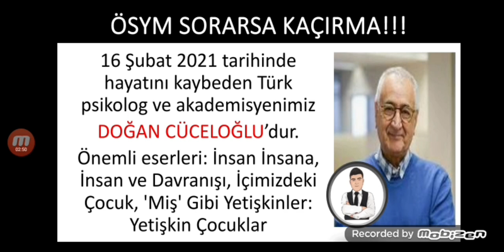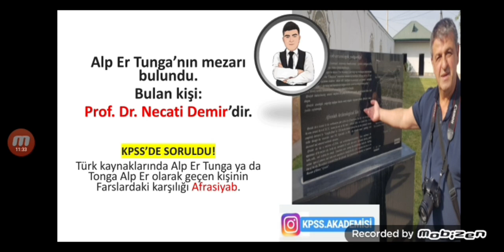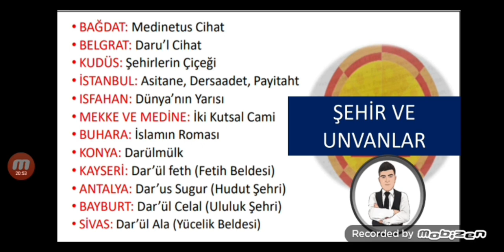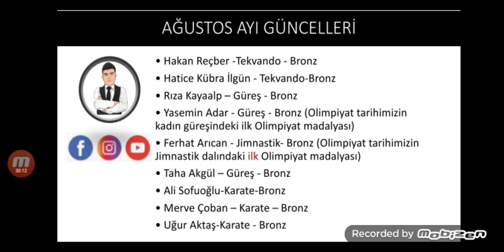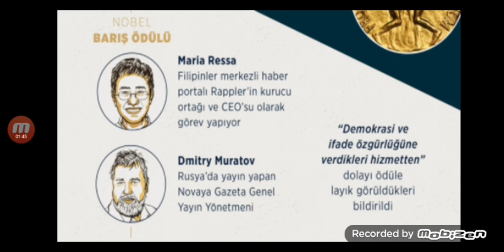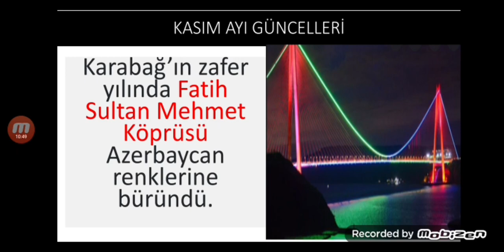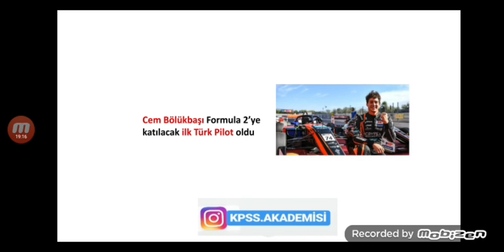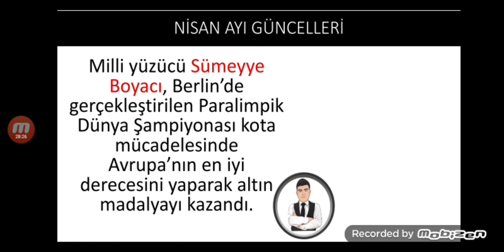ÇIKABİLECEK 500 ADET GÜNCEL BİLGİ TEK VİDEODA